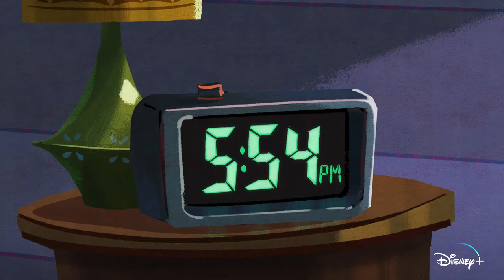The Wonderful Summer of Mickey Mouse - Running Out Of Time | EXCLUSIVE CLIP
Daisy promises to herself to be at time after missing many events by being either early or late at a place, however getting to 6PM can be a bit harder.

TheWonderfulSummerOfMickeyMouse streams this Friday only on Disney+.